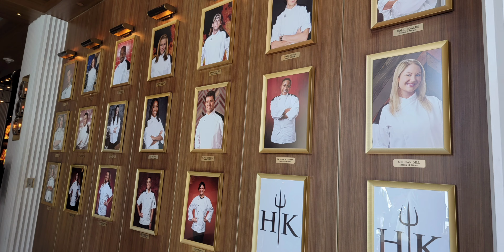Our Adventure to Hell's Kitchen Las Vegas 2021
Join us as we take you on a walkthrough of Hell's Kitchen Las Vegas, and watch us enjoy a 3 course Prix Fixe meal from their dinner menu! The Prix Fixe meal is a great value for anyone on a budget who has been wanting to try a meal at Chef Gordon Ramsay's Hell's Kitchen.